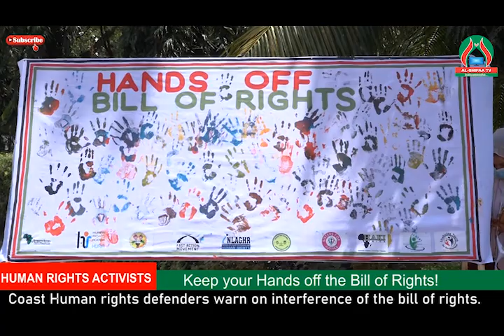AL-SHIFAA TV - THE BILL OF RIGHTS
Coast Human Rights Activists warn on inteference of the Bill of Rights.